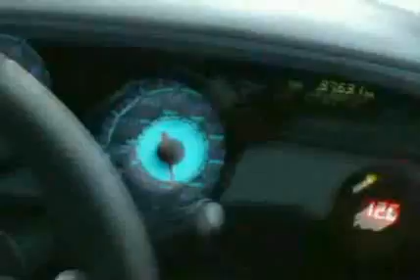Toyota Supra Compilation